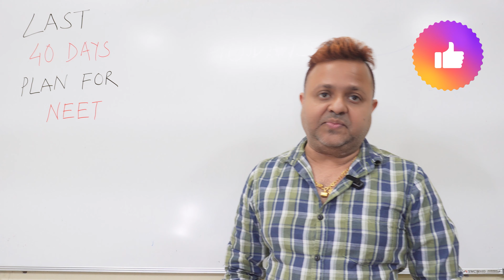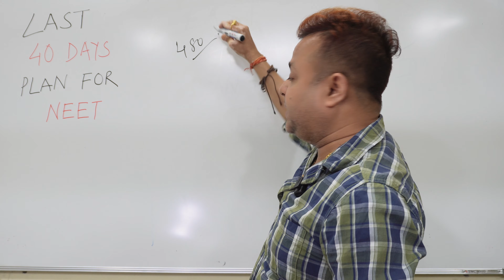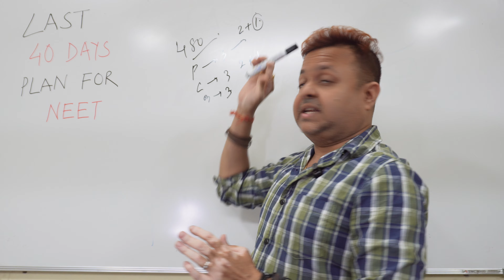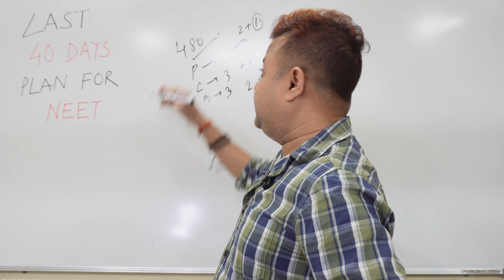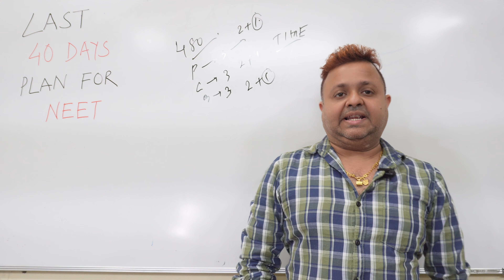Crack NEET 2023 | Realistic Plan to Score 650+ | Last 40 days strategy | Ultimate Timetable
Crack NEET Exam with is simple strategy and secure a place in top government medical college .

More than 30,000 Students & 200+ IITans have build their career under the guidance of Chhandak Sir.